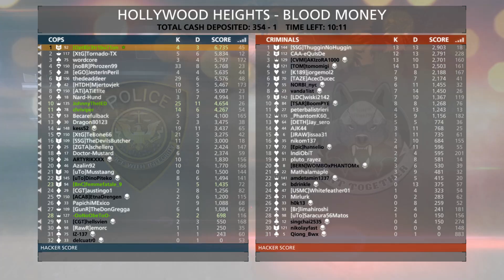7 AND 3 MVP Blood Money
Proof that Battlefield is about Playing the Objective. 7 kills and still got MVP..